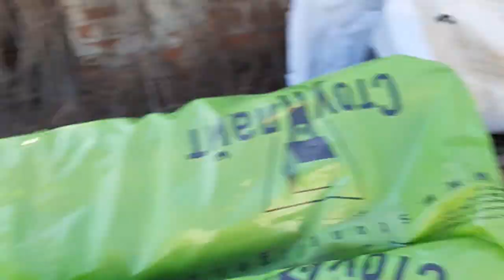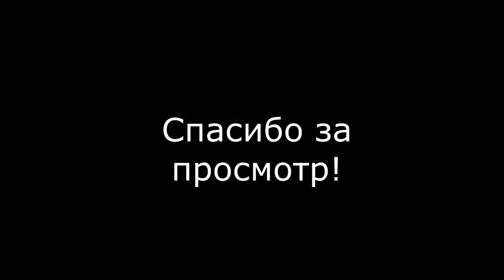ВЛОГ ❤ ЖИЗНЬ НА ХУТОРЕ/КАРТОШКА С САЛОМ НА УГЛЯХ